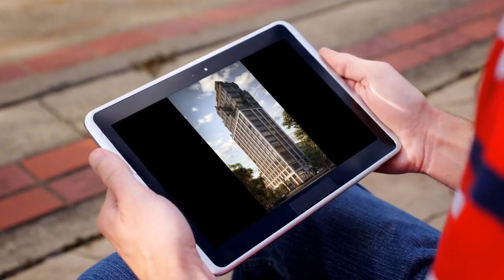Apartment for sale in York, Manhattan, $10,635,990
4
4

REF67569